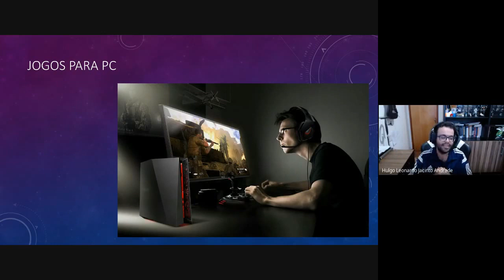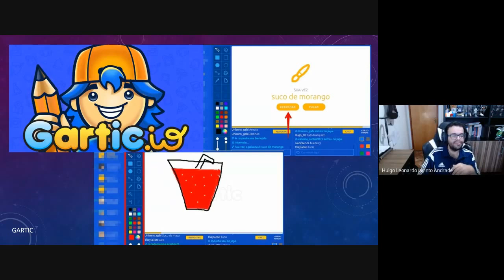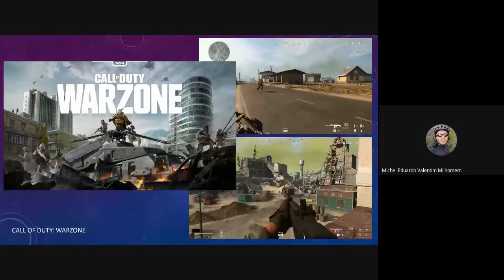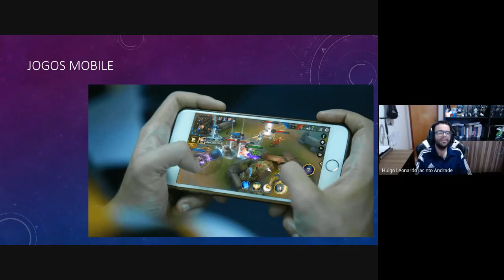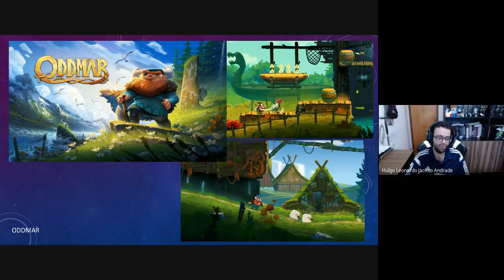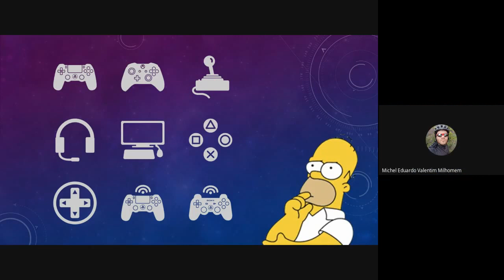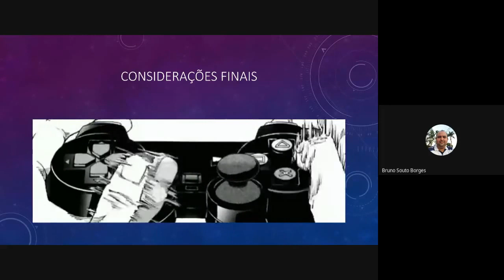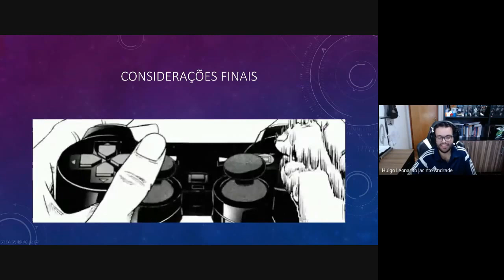Dicas de Games na Quarentena | Ulbra Itumbiara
Dicas de Games na Quarentena

“Dicas de Games na Quarentena” com os Profs. Hulgo Leonardo e Bruno Souto (curso de Sistemas de Informação da Ulbra) e participação especial prof. Michel Milhomem (Colégio Ulbra de Aplicação).

Obs.: Este vídeo foi editado.